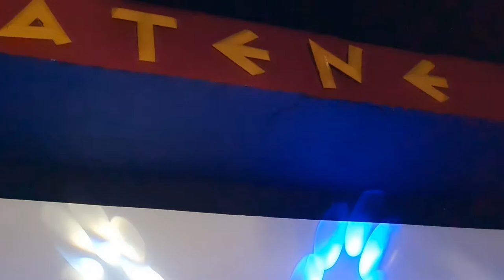Ιάσων Τριανταφυλλίδης στο ΑΤΕΝΕ (προλογίζει το ΑΛΑΛΟΥΜ του Χάρυ Κλυνν)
Ευχαριστούμε την Παπανδρέου Α. Ε. για την ευγενική παραχώρηση των πλάνων